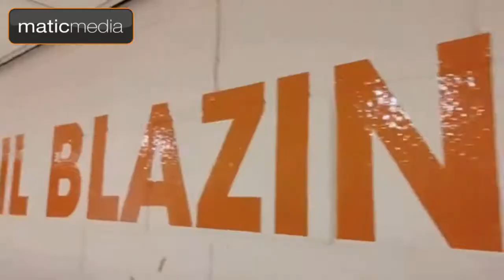CHS Virtual Careers Fayre 2022 - Glasgow Cty Football HD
A video from our influencing partner, Matic Media.